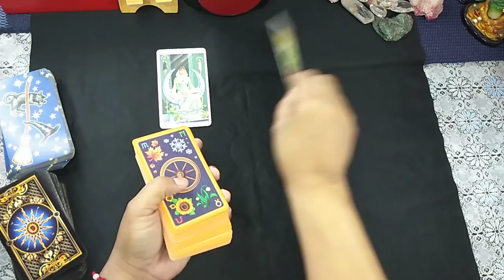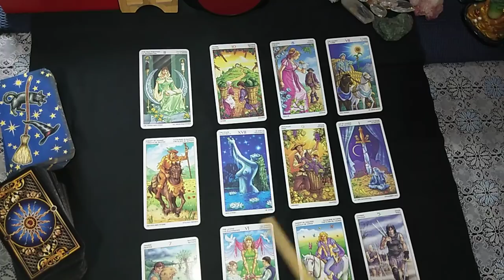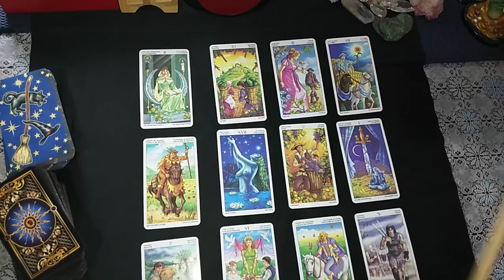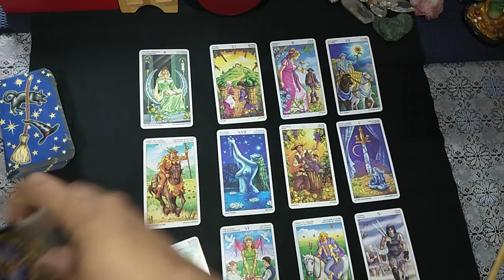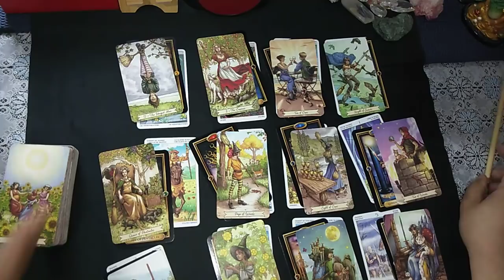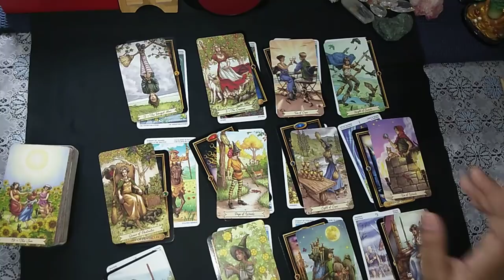Ano Ang Tingin Sayo Ng Taong Gusto Mo? Tarot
Ano Ang Tingin Sayo Ng Taong Gusto Mo?
Tarot
Collectables Energy
Timeless Reading

🦋Time Stamp🦋
Special Message 00:00
Start Reading 07:23

📌Please Follow Loids Charms Tarot on Facebook Page. for Personal Reading.

™Mga prediction ni loids charms tarot
™loids charms tarot reading

                 🔮The Light Seer's Tarot Deck
                 🔮The Romance Angels Oracles
                 🔮Witches Wisdom Oracles
                 🔑 Charms Casting Reading
                 🎲 Astrology Dice Reading

    ✈️Personal Reading International 2022 Update
                     🧜‍♀Loids Charms Tarot 🧜‍♀
            🔮✨CHOICES TO PURCHASE✨🔮
📣Strictly Policy and Rules sa Personal Reading.
1) APPOINTMENT MUNA, 2) BAGO BAYAD,
3) BAGO READING. 4) Ang Reading nyo po ay I SE SEND SA MESSENGER ang Link 🔗 ang Reading Nyo po I Upload ko sa YouTube na Walang Subscribers so wala po dapat kayo I pag alala, dahil no one can watch. *Picture po ng Receipt paki send po. Salamat ☺

  ✈️International ✈️
📌1: Tarot Deck Reading Minimum of $20 No Minutes Required, Until Readings Done. General  Spread then 3 Question

📌2: Tarot Deck + Charms casting Minimum of $25 No Minutes Required, Until Readings Done. General Spread Then 3 Question

📌3: Tarot Deck + Charms casting + Astrology Dice, Minimum of $30, No Minutes Required, Until Readings Done. General Spread then 3 Question

📌Payment Mode
     Bank To Bank
     WesternUnion
     Cebuana Lhuillier

By Link 🔗
🦋TAROT READING🦋
TAROT 20$ / 1,024.09 International
TAROT 280php / Local

📌Other Serv.
Tawas - Php180 / 3.60$$
Protection✝️ For Negativity - Php500 / 9.80$$
Break💔 Love Spell - Php1500  / 29.29$$
Break💔Black Magic - Php1800 / 35.15$$

GCash
Bank 2 Bank
Western Union
Cebuana Lhuillier

🦋BAWAL PO SA MAARTE AT ATAT HEHE 😁🦋
       🦋🦋🦋..PEACE OUT..✌❤😁🦋🦋🦋